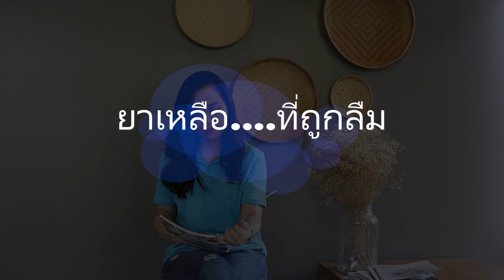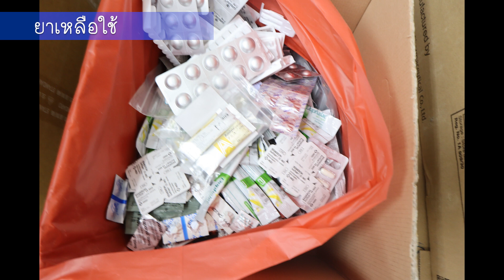MDKKU SPA65 ◉ ผลงานด้านสื่อประชาสัมพันธ์ ◉ ยาเหลือที่ถูกลืม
ประกวดผลงานการอนุรักษ์พลังงานและรักษาสิ่งแวดล้อมคณะแพทยศาสตร์ ประจำปี 2565

◉ผลงานด้านสื่อประชาสัมพันธ์ (บุคลากร) ประเภท VDO Clip

เรื่อง   ยาเหลือที่ถูกลืม โดย เภสัชกรนฤเบศร์ ศิริวงจักร งานเภสัชกรรม